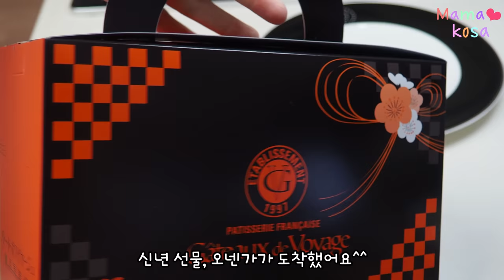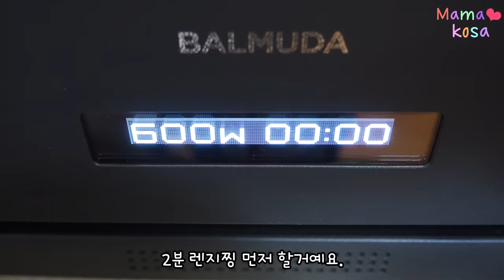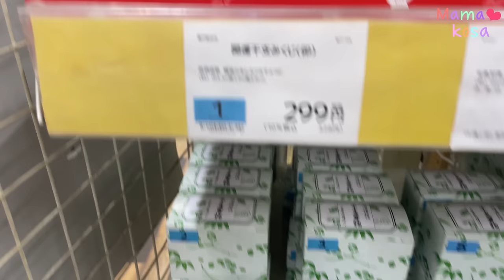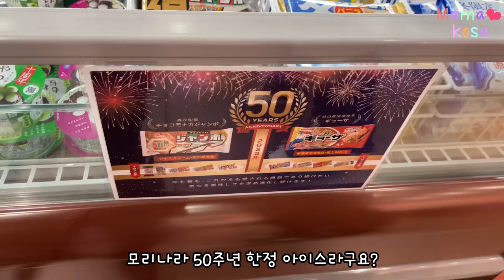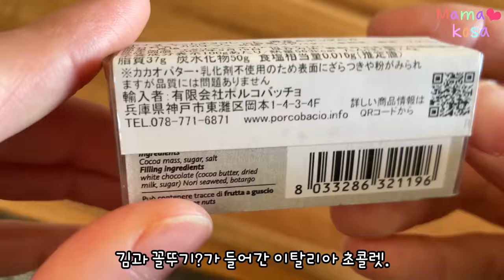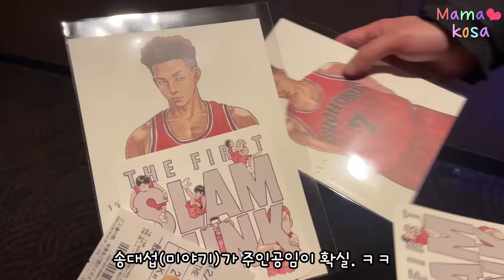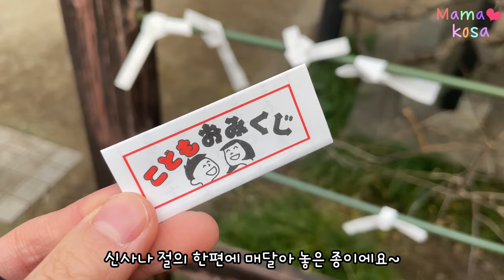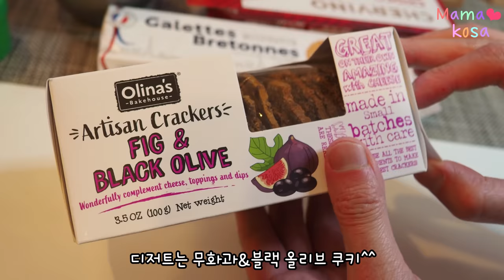일본학교 도시락싸기🍱일본 주택의 신기한 창문🙃오미쿠지,슬램덩크🎶복어 지느러미 소주 만들기,냉장고털이 집밥🐟로스트비프동,치즈퐁듀,복어나베🍲후쿠부쿠로 마트장보기🛒tokyo vlog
0:00 아침달달이, 오넨가
Morning sweets, Onenga sweets

1:06 도시락 싸기. 소고기 볶음 꼭 만들어 보세요!
Making lunch boxes. dosirak. Please try eggplant beef!

3:28 자유부인 타임엔 뭘하지?
Free time

3:54 마트장보기
Grocery shopping in Japan

8:13 한정 아이스크림 먹방&리코의 찰흙 작품
Limited ice cream & Liko's clay work

8:57 밥솥 로스트비프, 고디바 초코, 꼴뚜기가 들어간 이탈리아 초코
Rice cooker roast beef, Godiva choco, Italian choco with squid, tuna and seaweed

9:45 간단 집밥, 냉털 치즈 퐁듀 만들기 ft.귀칼 샴페인
Making simple home-cooked cheese fondue

11:09 할머니집 방문. 봐도 봐도 신기한 일본 창문
Visit grandma's house. Interestung Japanese windows

12:01 패밀리 레스토랑 데니즈에서 리코랑 셀카 도전!
Selfie challenge with Liko at the family restaurant Deny's!

12:37 편의점&할머니 방문
Convenience store & Grandma visit

13:14 슬램덩크 영화관 나들이. 왼손은 거들뿐.
A trip to the slam dunk cinema.The left hand is just for support.

13:54 신사에서 오미쿠지 뽑기.
Picking omikuji at a shrine.

14:44 고향납세 답례품 복어 요리 세트 요리 & 맛나게 먹기
Return gift for hometown tax payment Fugu, blowfish dish set. Cook and eat.